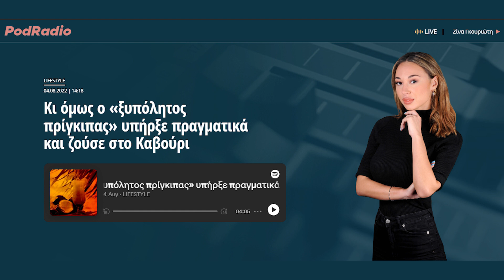Κι όμως ο «ξυπόλητος πρίγκιπας» υπήρξε πραγματικά και ζούσε στο Καβούρι